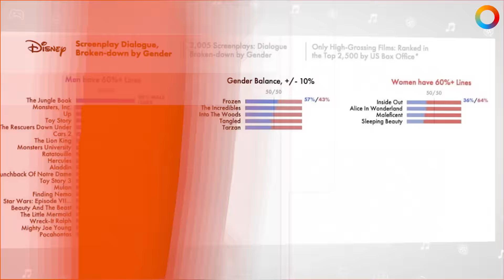ПашаToday#83. Очень много трейлеров (11.04.2016)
Паша Today — главные новости дня. Сегодня — это куча трейлеров, а также пропавшие задания в Tom Clancy's The Division, русские читеры в Dark Souls 3 и усложнённый WoW.